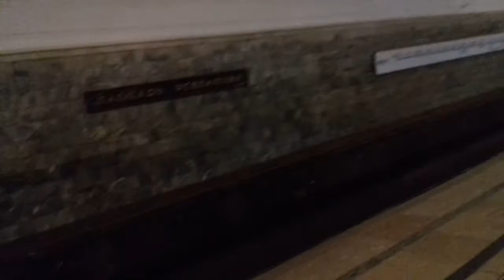м ПЛОЩАДЬ РЕВОЛЮЦИИ